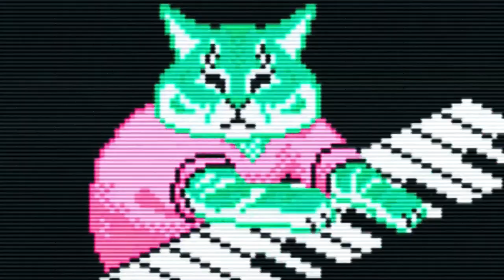Halib El Nawar (حليب النور) - Holyoud "Ringtone"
This is the 8bit ringtone version of Halib El Nawar - Holyoud